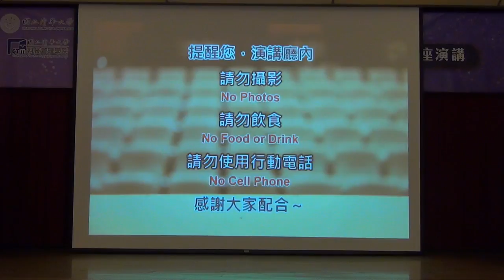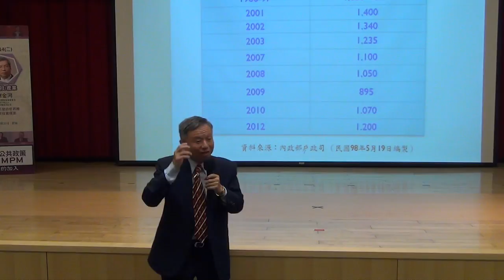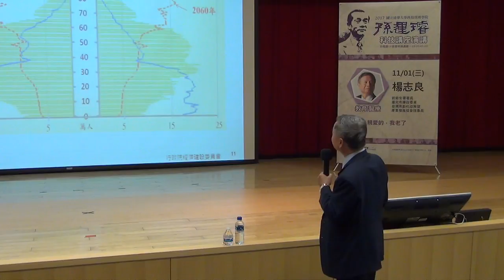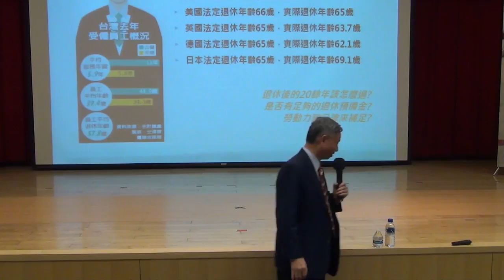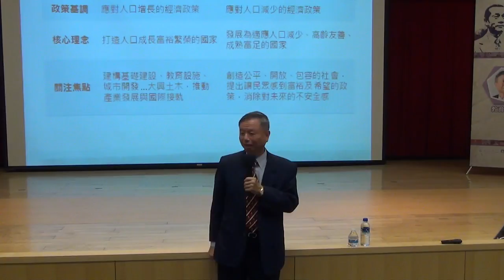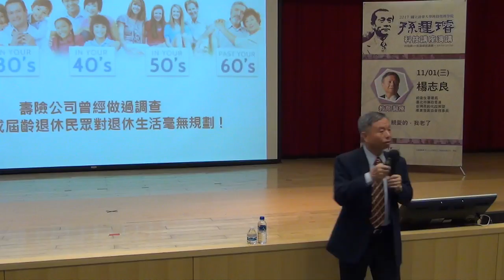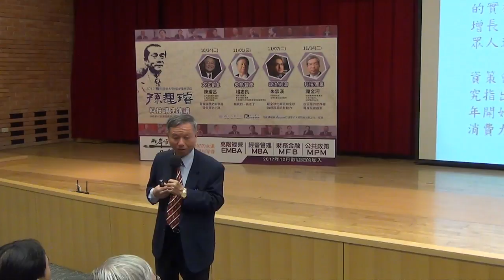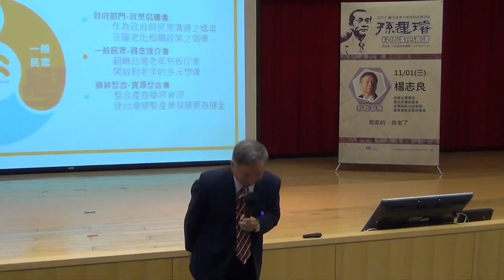2017/11/01 清華大學科技管理學院_孫運璿科技講座演講-楊志良 台灣高齡化政策暨產業發展協會理事長 /講題：親愛的，我老了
2017(下)清華大學科管院_孫運璿科技講座演講
日期：2017/11/01
講者：楊志良 台灣高齡化政策暨產業發展協會理事長
講題：講題：親愛的，我老了
播映時間：19:00~21:00